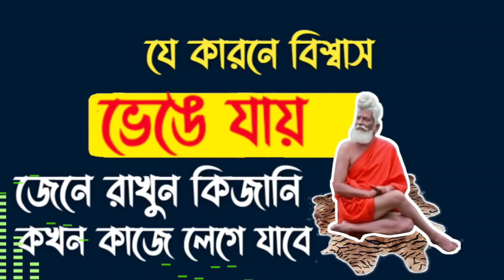জেনে রাখুন কিজানি কখন কাজে লেহে যাবে ! যে কারনে ভেঙে যায় বিশ্বাস Amrit Bani ( বাবা লোকনাথের )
জেনেরাখুন কিজানি কখনকাজেলেহেযাবে !